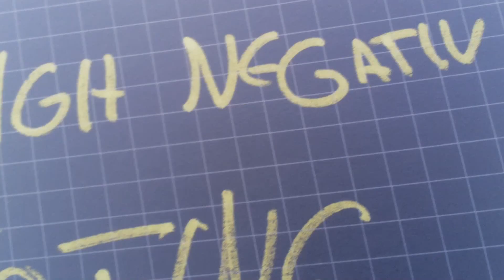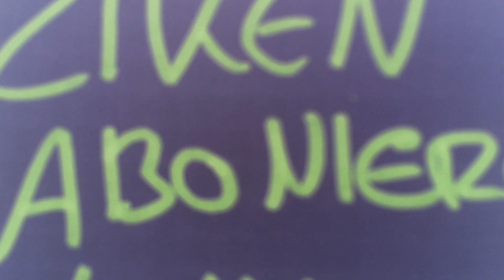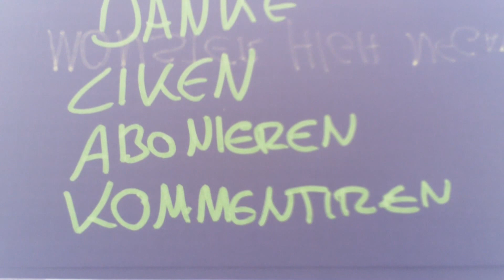Monster High Negativ Shooting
Musik kommt noch drunter